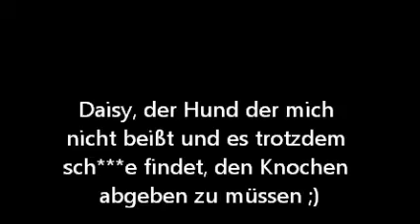Der Hund der nicht beißt